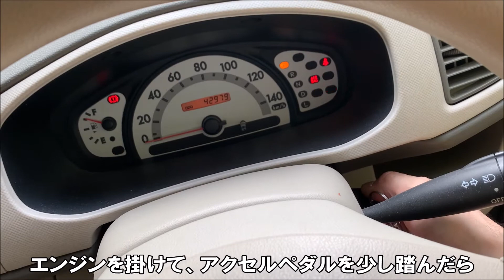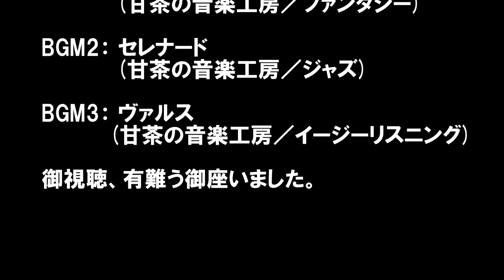ベルトの鳴き防止スプレーPart２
前回の動画では、ベルトの滑り防止スプレーを使って、ステラのエンジンルームからのキュルキュル音を消すことが出来ましたが、一週間後にまたキュルキュル音が出る様になりました。
キュルキュル音が出る原因として、ベルトの劣化が考えられるのですが、もう一つの原因としては、コンプレッサープーリーの劣化により、ベルトに負荷が掛っている可能性も考えられるので、今回はプーリーの軸付近に潤滑剤を塗布してみました。

因みに、この動画を撮影したのは、レガシィを手放す前です。

御視聴の程、宜しくお願いします。

BGM1： 小序曲 (甘茶の音楽工房／ファンタジー)

BGM2： セレナード (甘茶の音楽工房／ジャズ)

BGM3： ヴァルス (甘茶の音楽工房／イージーリスニング)